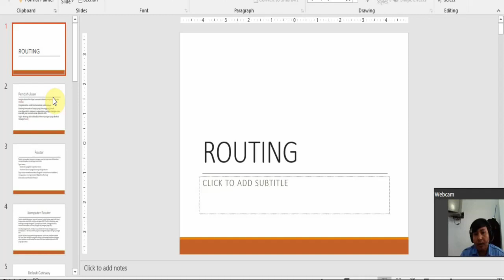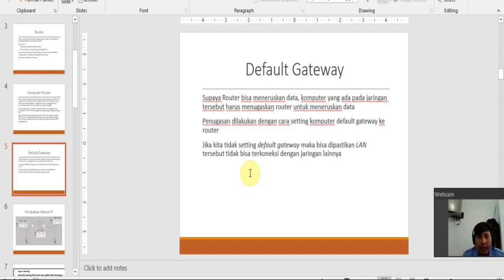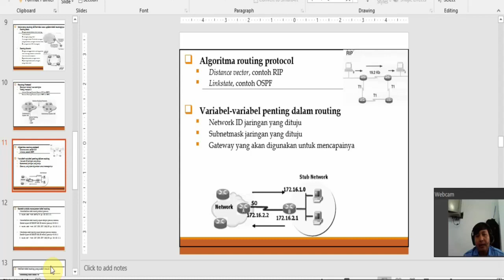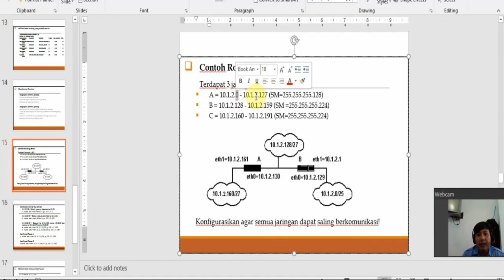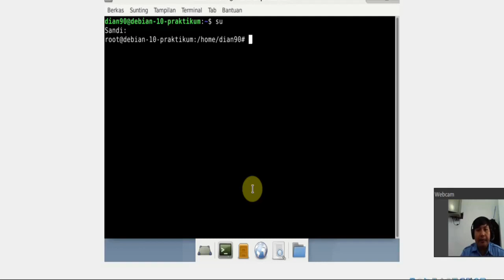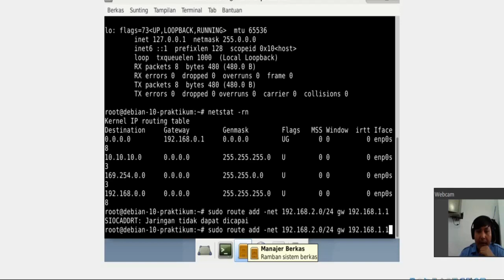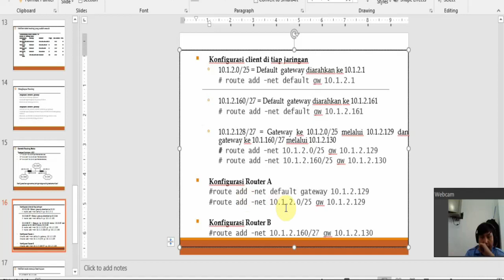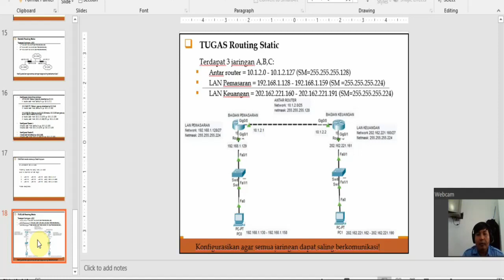Materi Pertemuan ke 7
Pengelolaan Sistem Jaringan Komputer Oleh Bapak Dian Novianto, M.Kom

- Review materi dari pertemuan 1- pertemuan 6

Youtube : ISB Atma Luhur TV
Aplikasi Playstore : PMB Atma Luhur